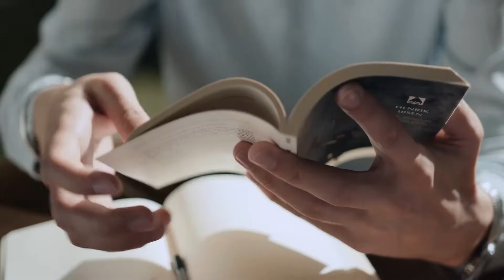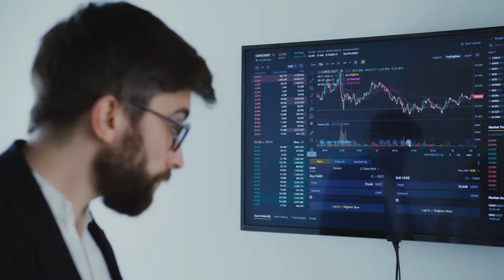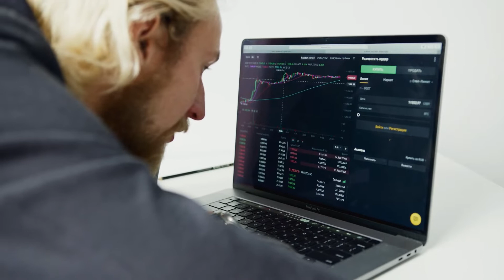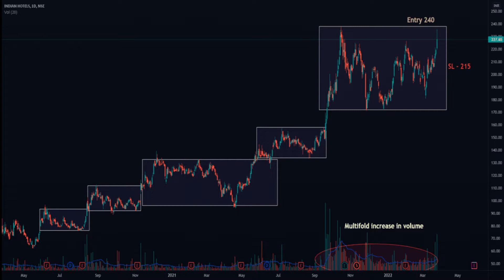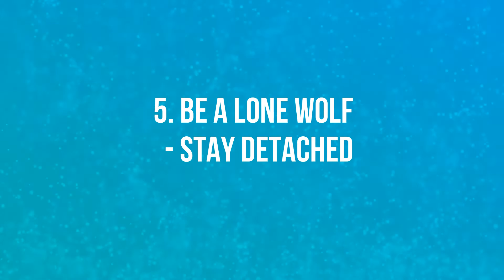How a Dancer Turned Out to be one of the Greatest Traders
A book over 60 years old that still is relevant in today's market? Yes, " How I Made $2,000,000 In The Stock Market" is a timeless classic with countless lessons for traders of all levels. Though the title may sound gimmicky, it is anything but that! This book walks you through Nicolas Darvas' trading journey, which is very much like that of most traders. The major difference is Darvas finds a way to perfect his strategy and become one of the most legendary traders of all time.

As always drop a comment with your thoughts! We'd love to hear from you!